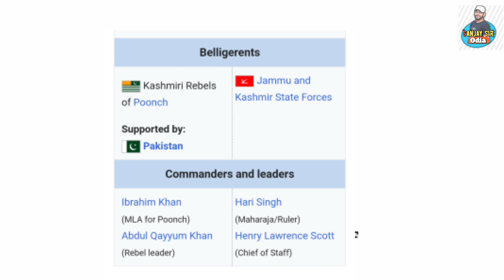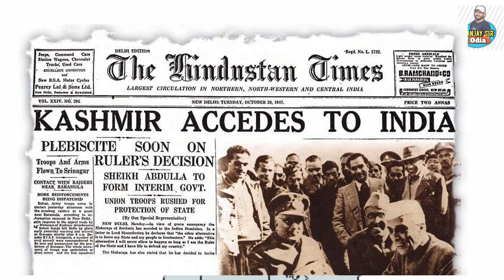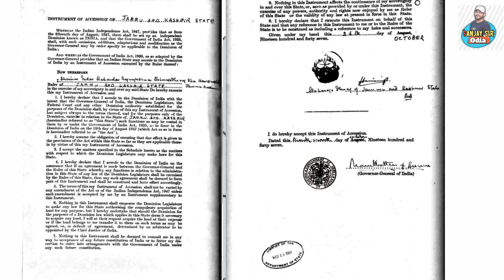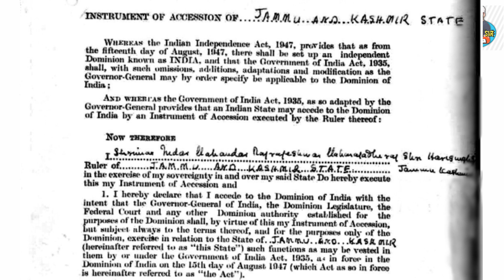ପାକିସ୍ଥାନକୁ କାଶ୍ମୀର ଚୂନ ଲଗେଇଲା | How Kashmir became part of India | By sanjay sir odia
ମେଣ୍ଢା ପାକିସ୍ଥାନକୁ କାଶ୍ମୀର ଚୂନ ଲଗେଇଲା | How Kashmir became part of India | By sanjay sir odia

Vk pandian and Navin Pattnaik odisha next cm pandian state of pandian father of pandian wife of vk pandian sujata pandian mother of VK Pandian power of vk pandian relationship with Navin Pattnaik Ias pandian vk pandiyan